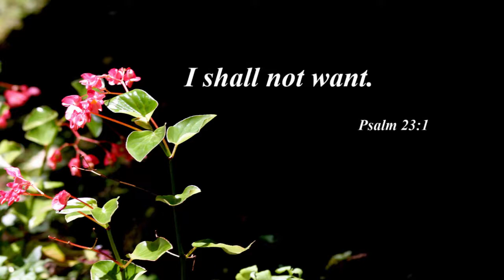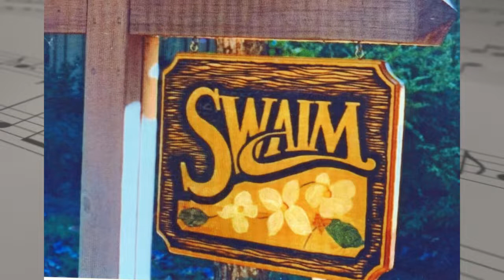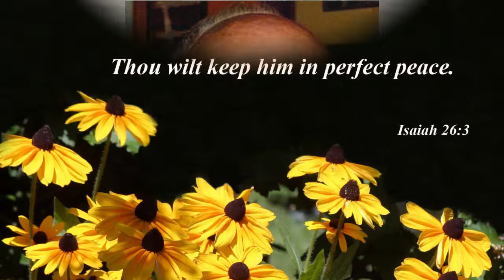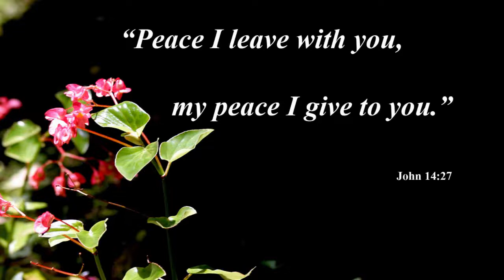Edward Swaim Life Celebration Video